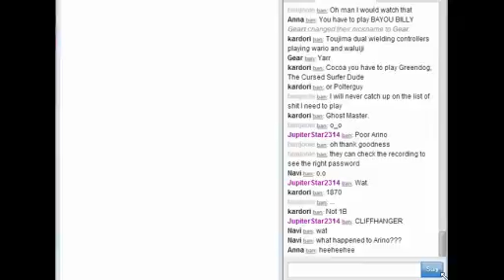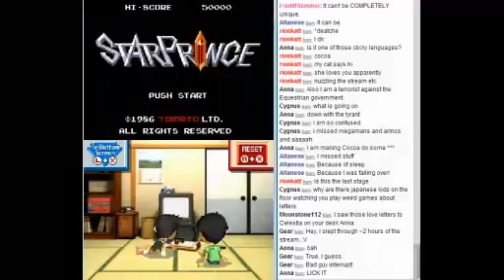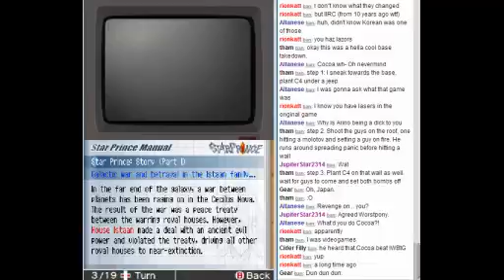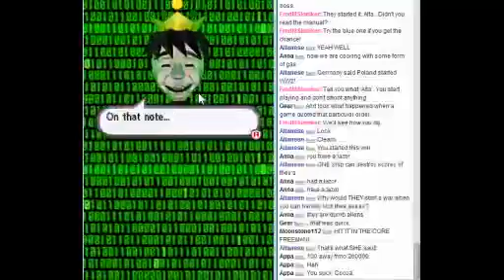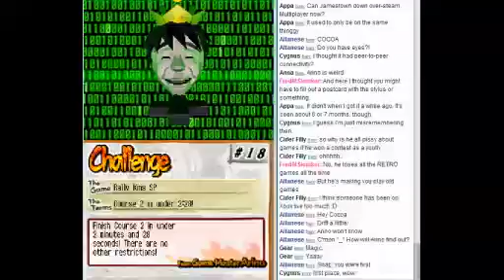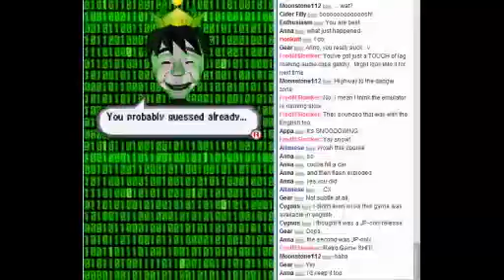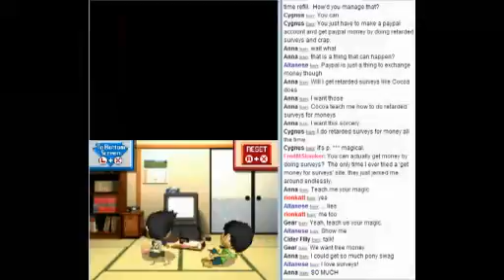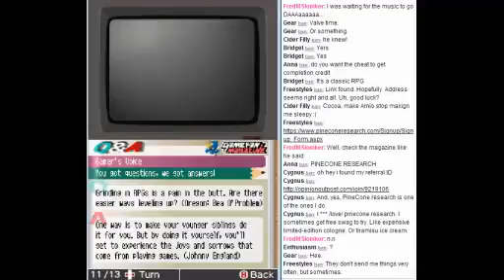Retro Game Challenge Cocoa ON! 20121129 192116 446